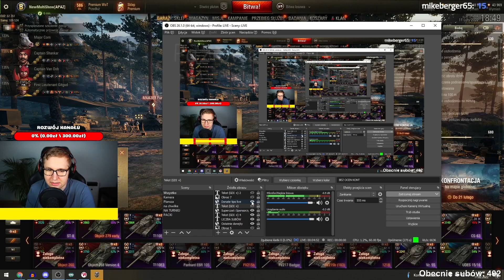MULTI OPOWIEŚĆ o WALENTYNKACH i NAUCZYCIELU